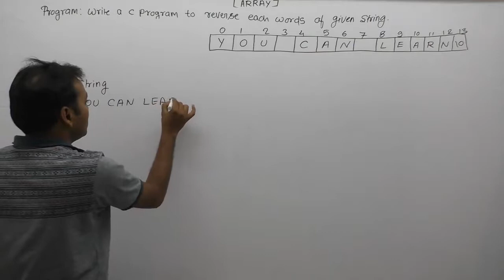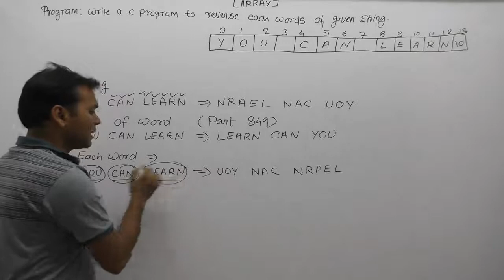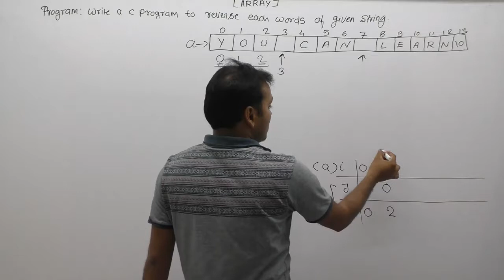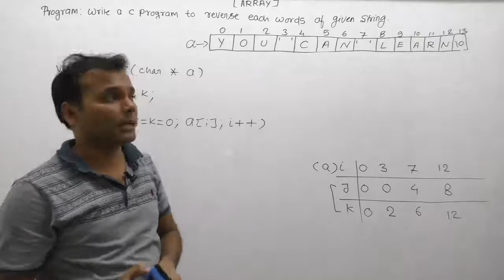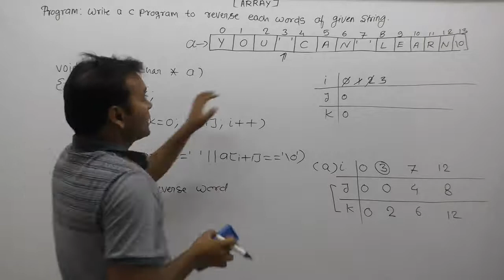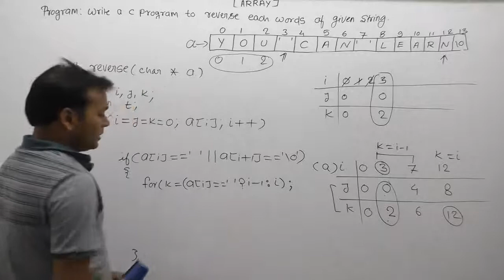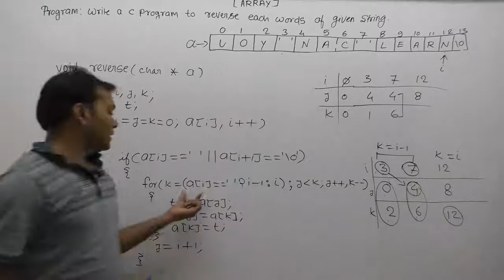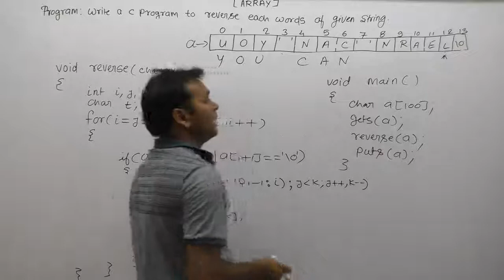Write a c program to reverse each words of given string |Part855| C Language by Java Professional